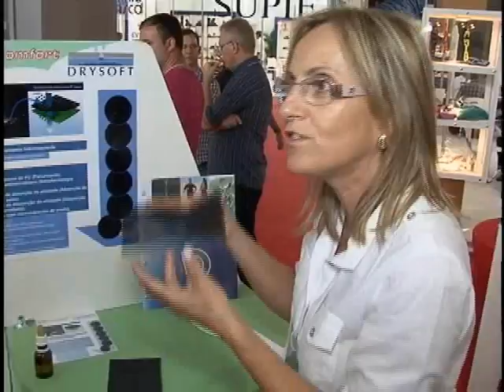Tv Feevale - Tv Feevale Notícias - Fimec 2012 - Tecnologia e Inovação